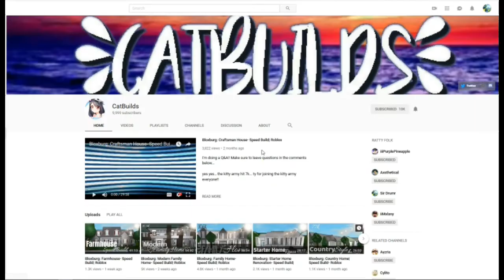when you're CatBuilds' 10,000th subscriber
go to school kids, don't end up like me